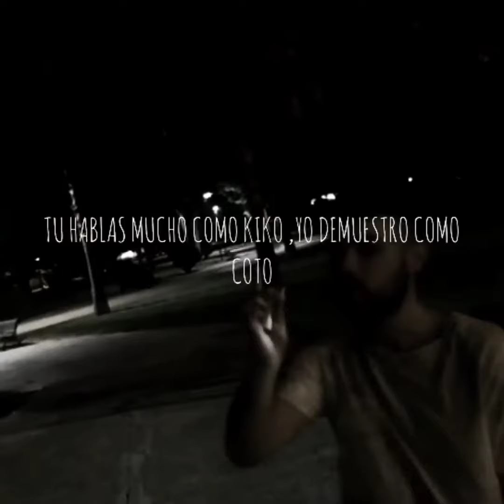ﾚɀ - BRETÓN (VideoLyrics)